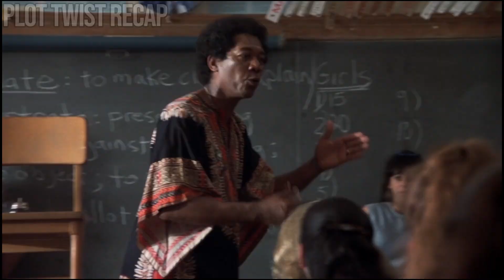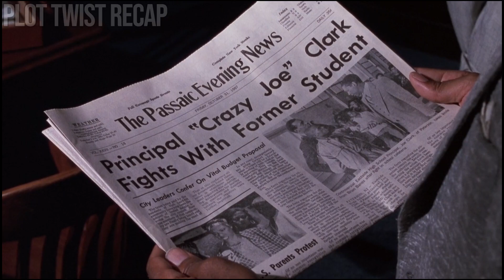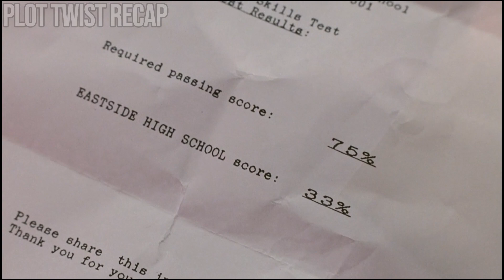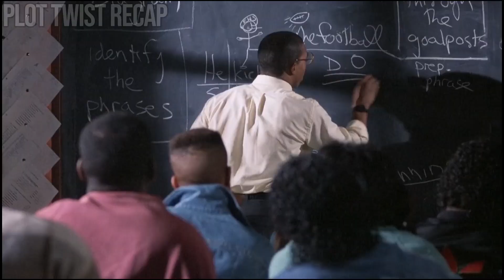To Rescue the Town's Most Troubled School, the Principal Expelled 300 Bullies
In this fact-based film, a New Jersey superintendent, Dr. Frank Napier (Robert Guillaume), watches helplessly as East Side High becomes the lowest-ranked school in the state. With nowhere else to turn, Dr. Napier enlists maverick ex-teacher Joe Clark (Morgan Freeman) to take over as principal of the declining school. Unfortunately for Clark, before he can focus on improving the student body's state exam scores, he has to somehow rid the school of its gang and narcotics problems.

Movie: Lean on Me (1989)